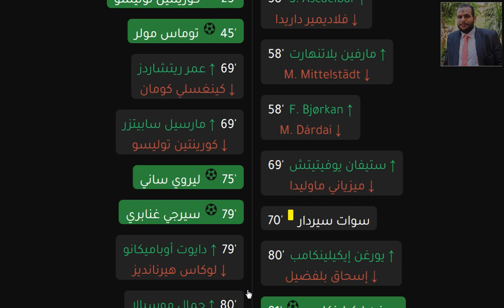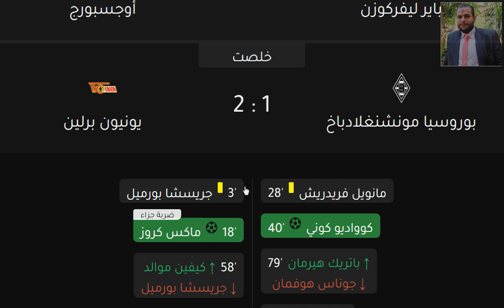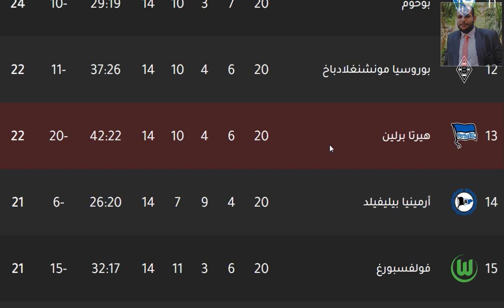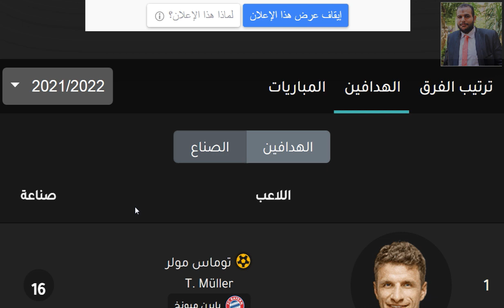ترتيب الدوري الالماني وترتيب الهدافين اليوم الاحد 23-1-2022 الجولة 20 - فوز بايرن ميونخ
ترتيب الدوري الالماني وترتيب الهدافين السبت 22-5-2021 الجولة 34 - البايرن البطل و فرق دوري الابطال
ترتيب الدوري الالماني وترتيب الهدافين السبت 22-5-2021 الجولة 34 - البايرن البطل و فرق دوري الابطال - فوز بايرن ميونخ بالخمسة علي اوجسبورج و فوز بروسيا دورتموند بالثلاثة علي باير ليفركوزن و فوز هوفنهايم امام هيرتا برلين و هزيمة فولفسبورغ و فوز اينتراخت فرانكفورت بالثلاثة علي فرايبورغ و فوز يونيون برلين علي لايبزيج و فوز كولن علي شالكة و هزيمة فيردر بريمن امام بروسيا مونشنغلادباخ بالاربعة و هزيمة شتوتجارت امام ارمينيا بيليفيلد - الفرق المتأهلة الي دوري ابطال اوروبا هي بايرن ميونخ و لايبزيج و بوروسيا دورتموند و فولفسبورغ - الفرق المتأهلة للدوري الاوروبي هي اينتراخت فرانكفورت و باير ليفركوزن - الفريق المتأهل الي دوري المؤتمر الاوروبي هو يونين برلين - ليفاندوفسكي متصدر الهدافين 41 هدف ويحصل علي الحذاء الذهبي - توماس مولر متصدر صناع الاهداف - انتهاء الجولة الاخيرة وانتهاء الدوري الالماني موسم 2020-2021

ترتيب الدوري الالماني وترتيب الهدافين الاربعاء 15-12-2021 الجولة 16 - فوز بايرنميونخ بالخمسة علي شتوتجارت - هزيمة شتوتجارت من بايرن ميونخ بالخمسة - هزيمة فولفسبورغ من كولن - فوز ارمينيا بيلفيلد علي بوخوم - هزيمة بوروسيا مونشنغلادباخ امام اينتراخت فرانكفورت - فوز فرانكفورت علي مونشنغلادباخ - فوز بوروسيا دورتموند بالثلاثة علي غورثر فورث - تعادل باير ليفركوزن امام هوفنهايم - تعادل هوفنهايم و باير ليفركوزن - تعادل يونيون برلين امام فرايبورغ سلبيا - تعادل اوجسبورج امام لايبزيج - تعادل لايبزيج امام اوجسبورج في الجولة السادسة عشر الجولة 16 من الدوري الالماني 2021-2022

بايرن ميونخ
بايرن ميونيخ
البايرن
بوروسيا دورتموند
بورويسيا دورتموند
دورتموند
لايبزيج
بوروسيا مونشنغلادباخ
باير ليفركوزن
باير ليفركزون
فولفسبورغ
فولفسبورج
هوفنهايم
فرايبورغ
فرايبورج
آينتراخت فرانكفورت
أينتراخت فرانكفورت
اينتراخت فرانكفورت
هيرتا برلين
شالكة
شالكه
يونيون برلين
ماينز
كولن
أوجسبورغ
أوجسبورج
فوروتونا دوسلدورف
فورتونا دوسلدورف
فيردر بريمن
بادربورن
بوخوم
غورثر فورث

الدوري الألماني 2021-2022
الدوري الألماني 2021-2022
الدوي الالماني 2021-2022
ترتيب الدوري الالماني
ترتيب الدوري الألماني
بايرن ميونخ
بايرن ميونيخ

ترتيب الدوري الالماني وترتيب الهدافين اليوم الاحد 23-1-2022 الجولة 20 - فوز بايرن ميونخ بالاربعة علي هيرتا برلين - هزيمة هيرتا برلين امام بايرن ميونخ - فوز لايبزيج علي فولفسبورغ - هزيمة اينتراخت فرانكفورت امام امينيا بيلفيلد - فوز باير ليفركوزن بالخمسة علي اوجسبورج - هزيمة بوروسيا مونشنغلادباخ امام يونيون برلين - فوز فرايبورغ علي شتوتجارت - هزيمة هوفنهايم امام بوروسيا دورتموند - فوز بوروسيا دورتموند علي هوفنهايم - تعادل بوخوم امام كولن في الجولة العشرون الجولة 20 من الدوري الالماني 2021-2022